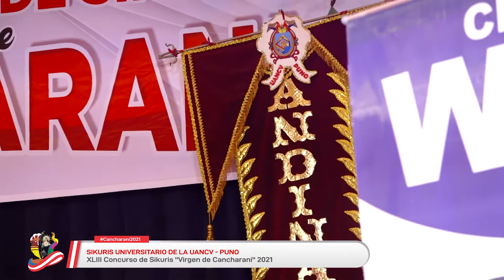SIKURIS UNIVERSITARIO DE LA UANCV PUNO / CANCHARANI 2021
SIKURIS UNIVERSITARIO DE LA UANCV   PUNO
🔴En Vivo🎼 Concierto Virtual⤵️
➡️ XLIII CONCURSO DE SIKURIS "VIRGEN DE CANCHARANI" 2021
ORGANIZA: Federación Regional de Folklore y Cultura dd Puno
LUGAR: Teatro Municipal
FECHA: 15 de agosto 2021
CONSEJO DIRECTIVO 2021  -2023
✔️PRESIDENTE: VICTOR JESÚS ESPINO GUTIÉRREZ
✔️VICEPRESIDENTE: RANDO EDWIN RODRÍGUEZ MOLINA
✔️ROSSANA VIVIANA CRUZ HERRADA
✔️HERACLIDES OJEDA HUARILLOCLLA
✔️JULIO VELÁSQUEZ MENDOZA
✔️CHRISTIAN MARK ROJAS POZO
✔️WILBER WILFREDO ORDOÑEZ GÓMEZ
✔️RAÚL ZEA HUARAYA
✔️FLORA ELENA TICONA CHOQUE

EVENTO PRODUCIDO POR EDUCATV
✔️ Transmisión en vivo
✔️ Circuito cerrado
✔️ Pantalla Led